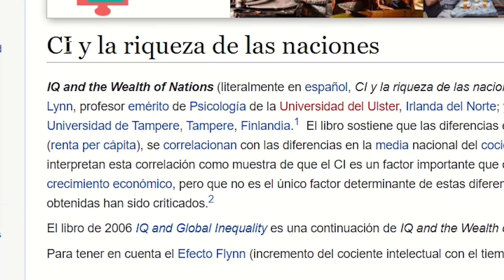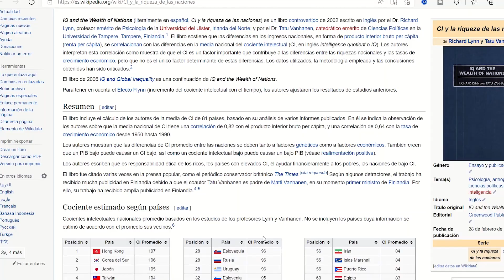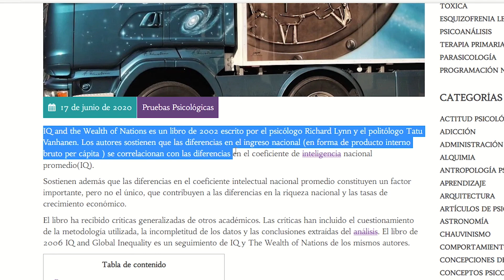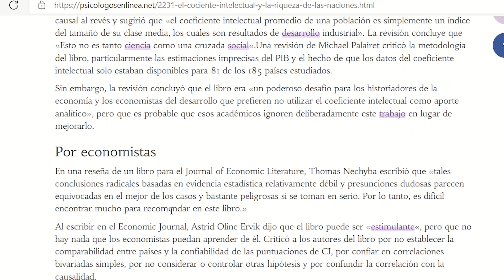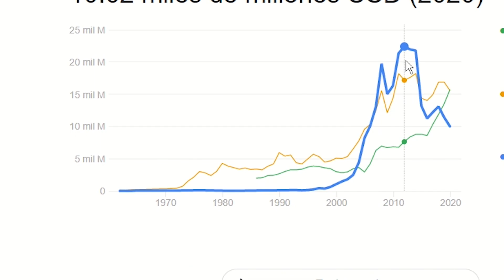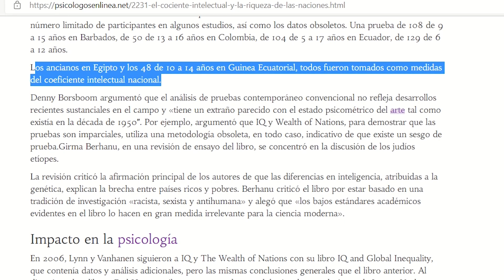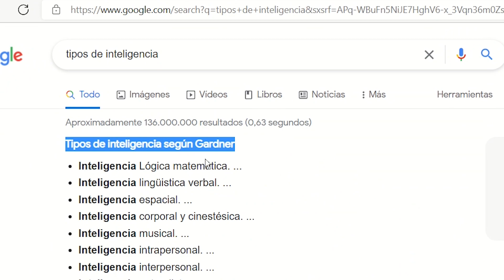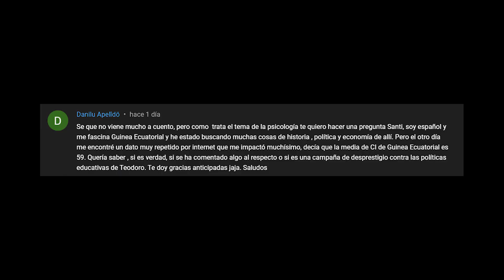¿Guinea Ecuatorial es el país con el menor IQ? Análisis del estudio de inteligencia